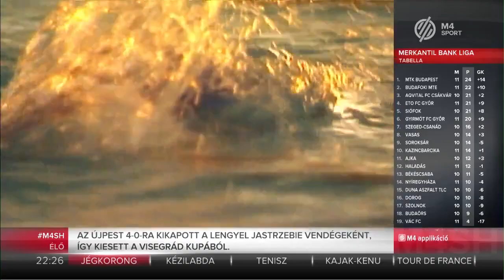Hosszú Katinka 11 éves kori nyilatkozata | M4 Sport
Tündéri nyilatkozat a 11 éves Hosszú Katinkától, akiről elhivatottsága mellet az is kiderül, nem mindig fogadott szót nagypapájának és egyben edzőjének.